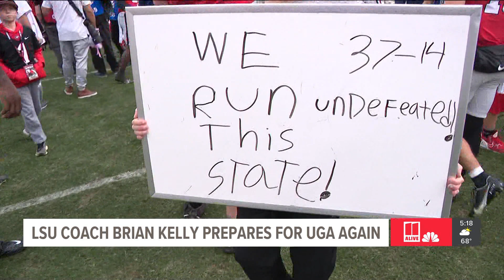LSU Coach Brian Kelly prepares for familiar foe UGA in SEC Championship | 11alive Reggie Chatman